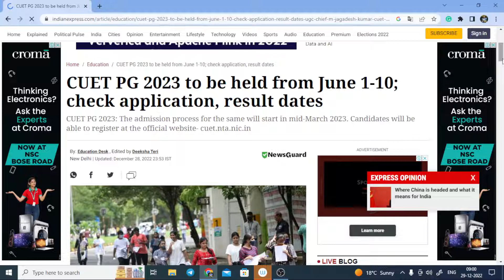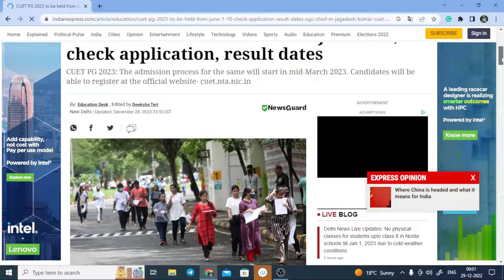CUET PG 2023 Exam Date announce